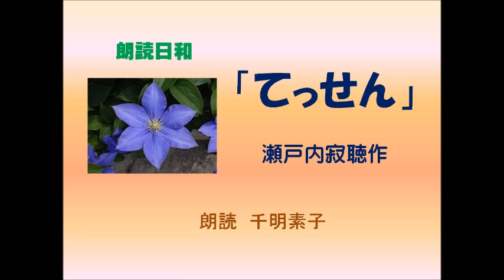朗読日和 瀬戸内寂聴作「てっせん」朗読 千明素子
朗読　自由が丘せせらぎ朗読会　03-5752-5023